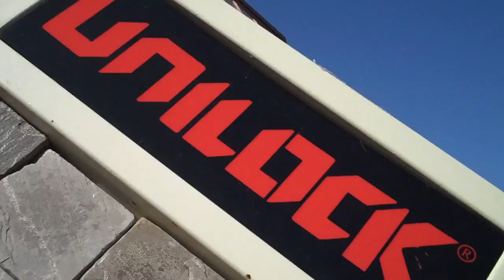Chris Orser Landscaping presents UNILOCK samples!